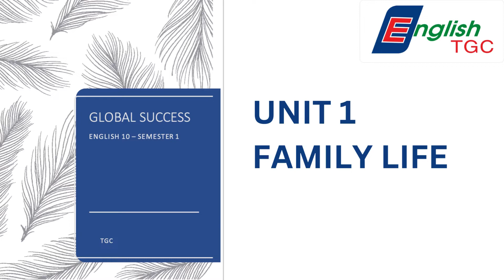ENGLISH 10 - GLOBAL SUCCESS - DÙNG KÈM - UNIT 1